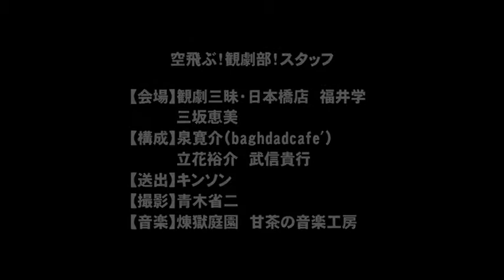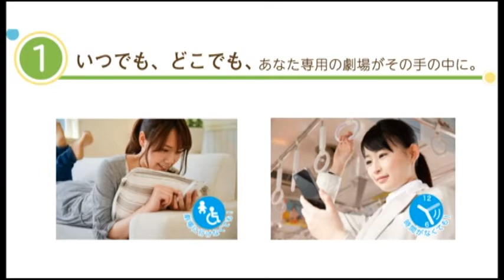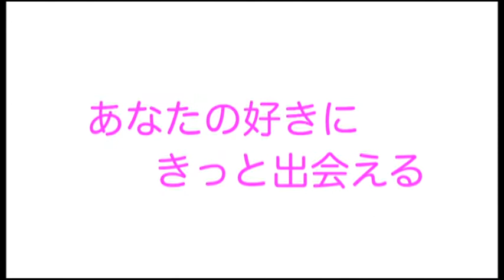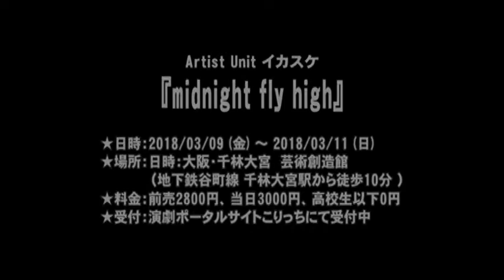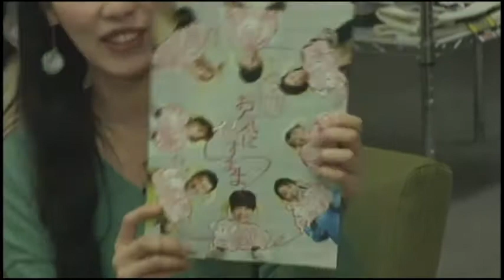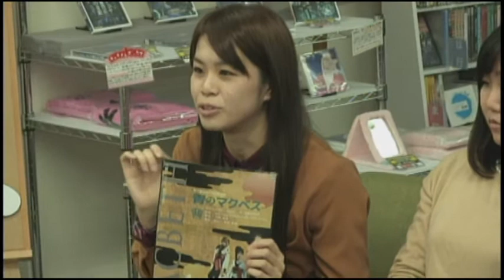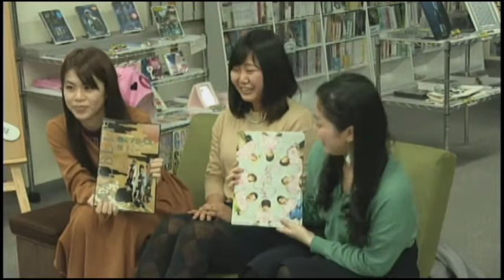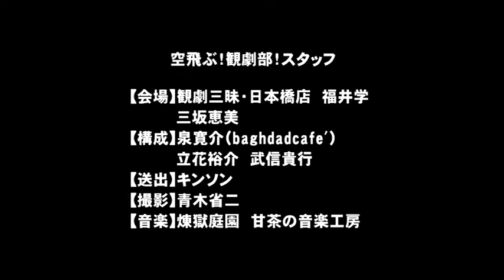『空飛ぶ！観劇部！』第46回「劇団代表女子会(ゆとり世代編)」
「演劇をもっとフリースタイルにトークしよう」をコンセプトに、演劇そのものを批評的に語り合う番組。よく言えば現代舞台芸術ustサロン、実態は深夜番組的・真剣30～40代演劇人ダベリ場…
彼女たちの私生活は？彼女たちはなぜ演劇を続けるのか？

【ゲスト】
島原夏海（無名劇団）、加藤遥子（カトハルステージ）、ながたゆうか（MEHEM）